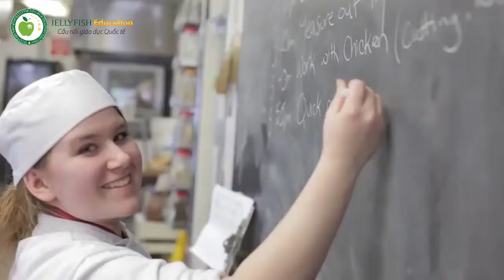Chia sẻ của du học sinh Canada - Fleming College | JEVN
Tên trường: Fleming College
Diện visa: SDS/CMTC
Bang: Ontario
Các trụ sở: Peterborough, Lindsay - Ontario - Canada
Bậc học: Cao đẳng, Cao đẳng nâng cao, Sau đại học
Học phí: trung bình 15,000 CAD/năm